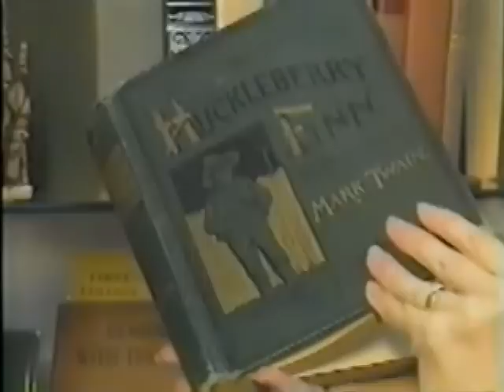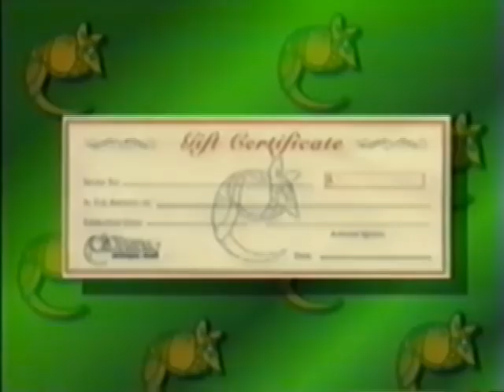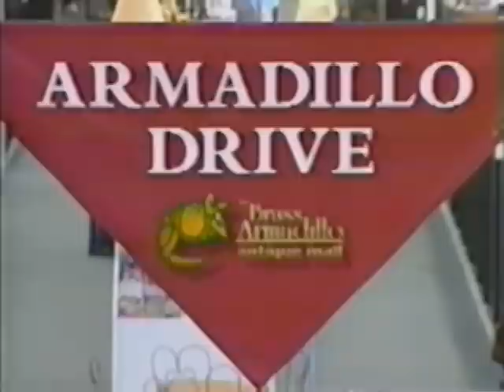Dealer Video Brass Armadillo Antique Mall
The Brass Armadillo Antique Mall™ is a clean, secure, and professionally managed antique mall that brings new marketing opportunities to both established and part-time dealers. Established dealers enjoy the benefit of an additional location without significant overhead costs, while part-time dealers gain access to a full complement of retail services, as well as a comprehensive advertising and promotions strategy for reaching collectors and antiques buyers.